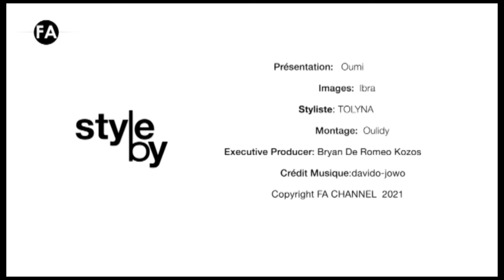STYLE BY 207 1